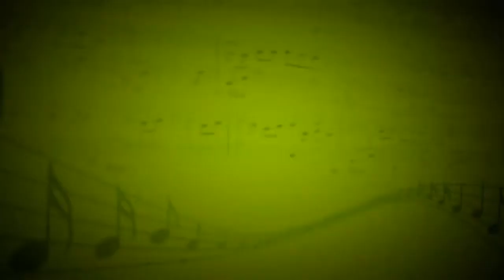Элегантный вальс (К.Шиндлер) - Тимофей Стариков (Гитара) - Рифат Рахматуллин